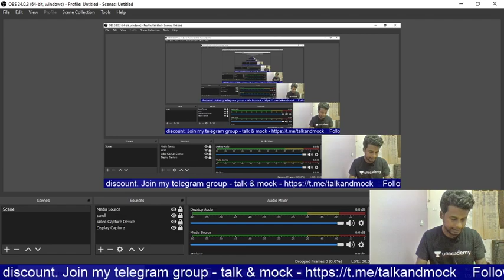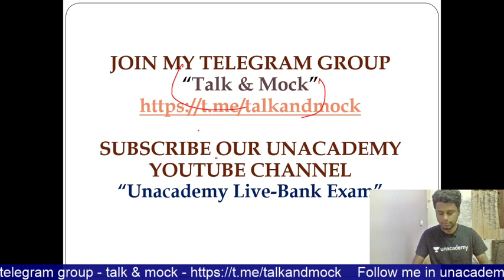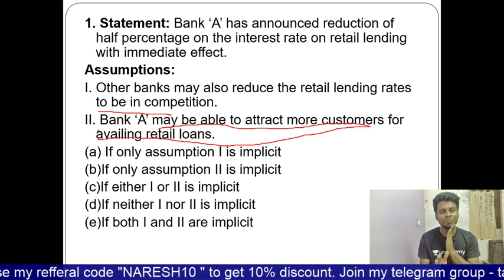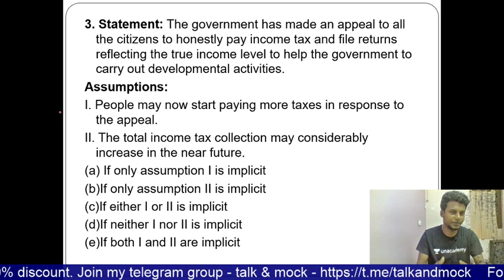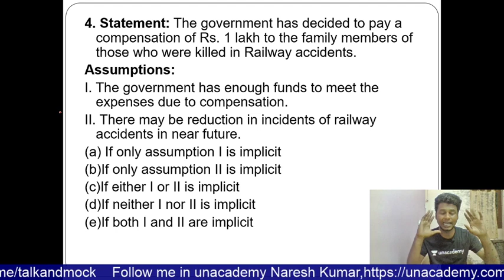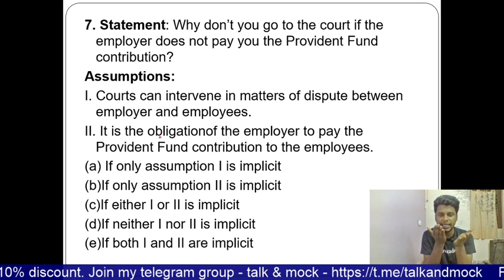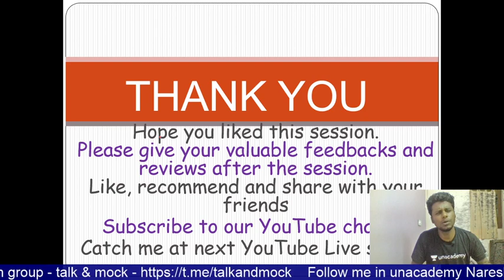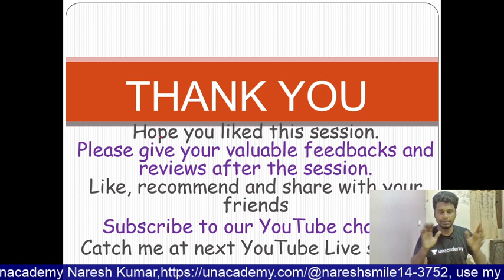IBPS Clerk Mains | Statement assumption (Tamil) | Naresh Kumar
In this session, Naresh Kumar will be giving the session on Statement and assumption. This is one of the important topics in IBPS clerk mains. This will be helpful in upcoming competitive exams also

Unacademy Plus Subscription Benefits:
1. Learn from your favorite teacher
2. Dedicated DOUBT sessions
3. One Subscription, Unlimited Access
4. Real-time interaction with Teachers
5. You can ask doubts in the live class
6. Download the videos & watch offline